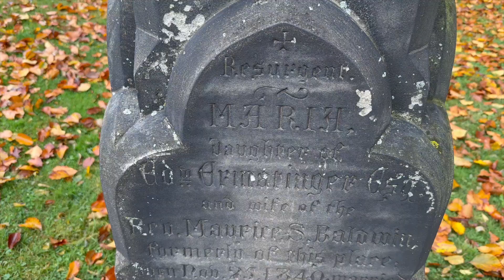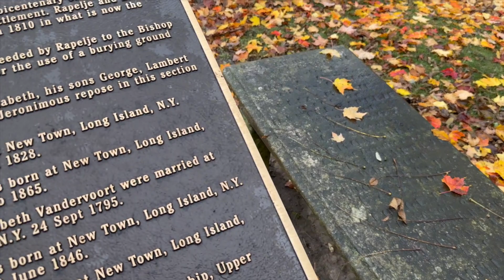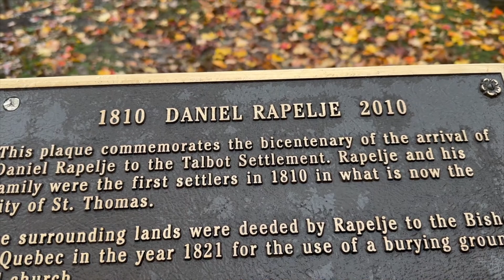This is The Witch's Grave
Happy Halloween!

We look at the Witch's Grave located in the Old St. Thomas Cemetery at the Old St. Thomas Church in Ontario.  This is the most famous grave in the yard belonging to Maria Baldwin.  Rumours began in 1970 that she was a mean woman and a witch, and that her gravestone was black due to fires lit by local residents out of spite, as well as every Halloween.  Also, anyone who enters inside the 4 black posts that surround the grave would be cursed.  It is also rumoured that there is a black cat that roams the cemetery since her death to protect her.

The reality is that Maria's grave is black from acid rain over the years and railway soot as the gravestone was made of white sandstone brought in from Toronto which was very expensive. This is a very porous material which can turn black easily.

Maria died at the young age of 22 in 1863 due to complications with child birth.  Her baby died 9 months later and they are both buried together in this grave.

We also take a look at a few other iconic graves in this cemetery.